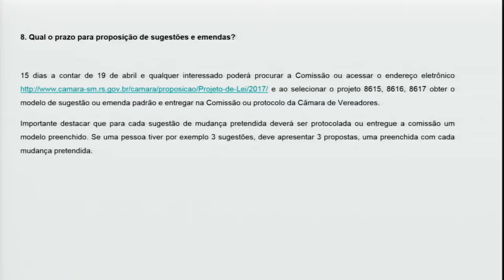Câmara debate o Plano Diretor com a comunidade